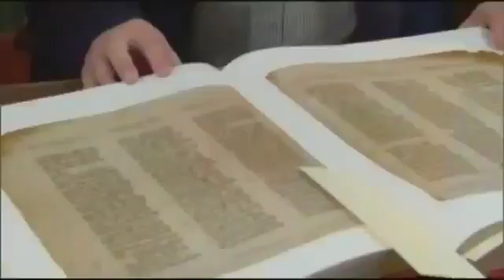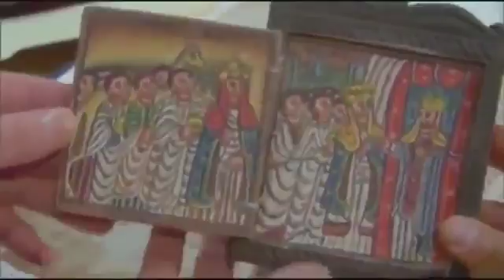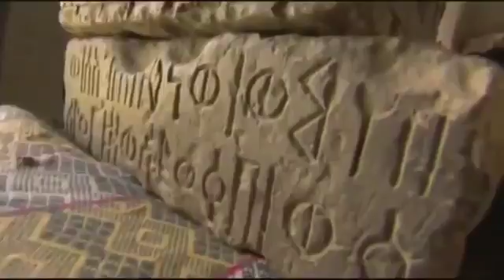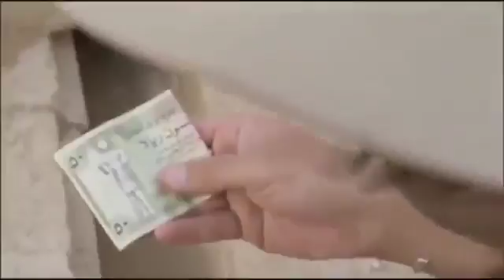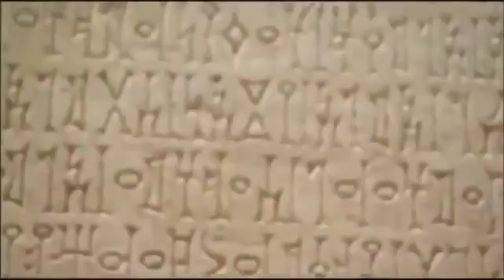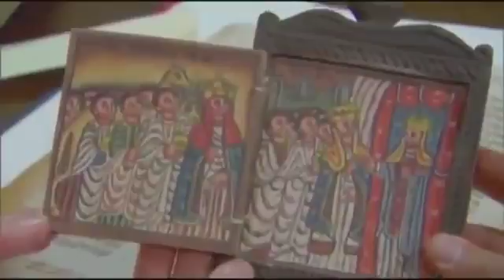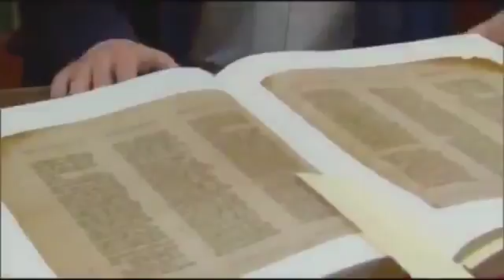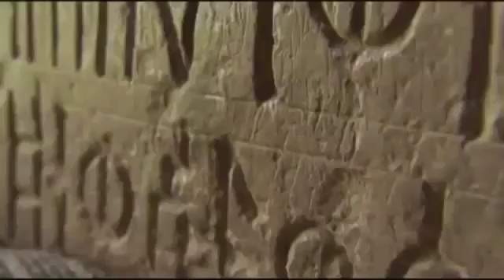The Real Queen of Sheba World History Documentary HD